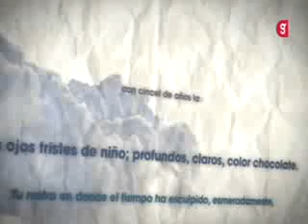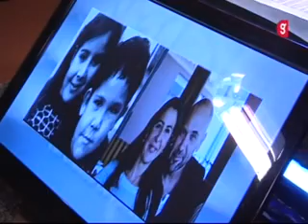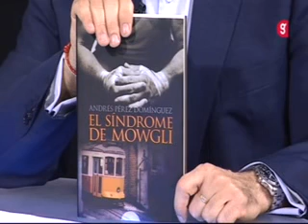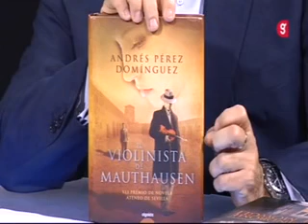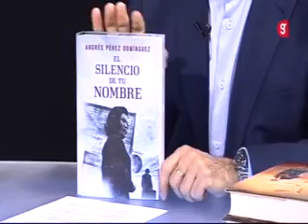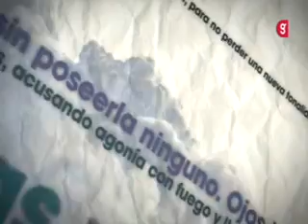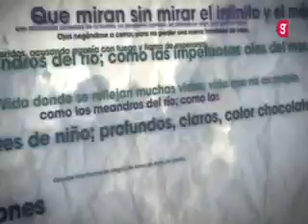Andrés Pérez Domínguez (entrevista)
El escritor Andrés Pérez Domínguez es entrevistado por Cristóbal Cervantes en el programa Convidados.